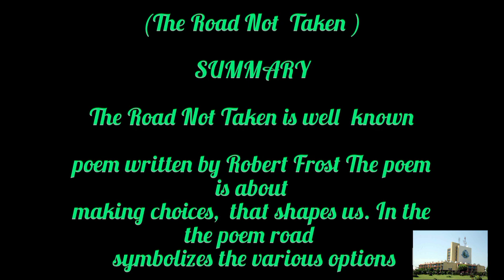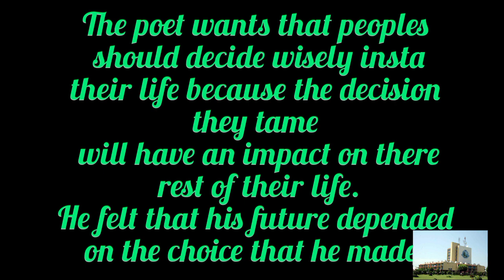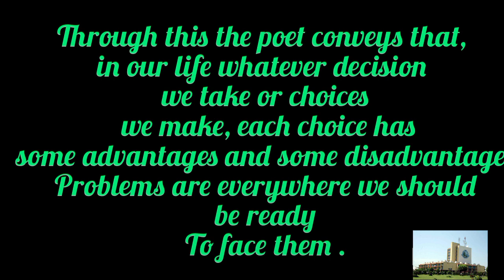SUMMARY OF poem The Road Not 📝📝| @Kashmir University BA 2nd semester batch 2022